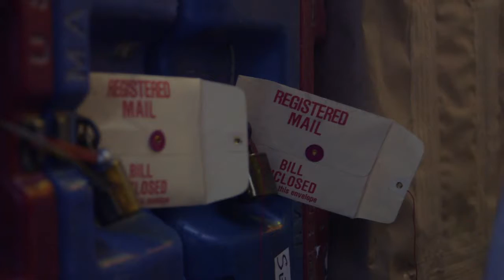Yokota Mail Runs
The 374th Vehicle Operations Squadron is helping the Yokota Post office deliver holiday packages on time.
Technical Sergeant Vincent Camacho, Section Chief, Narita Mail Control Activity; Airman First Class Cody White, Vehicle Operator 374th Vehicle Operations Squadron. Also available in high definition.